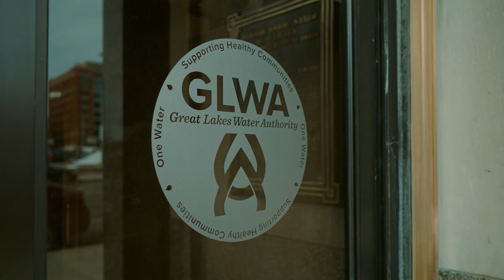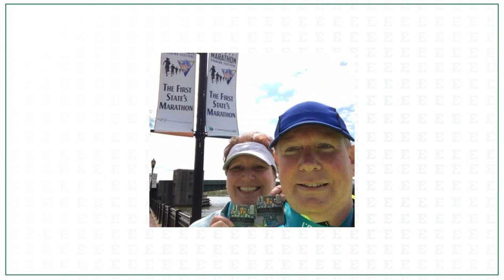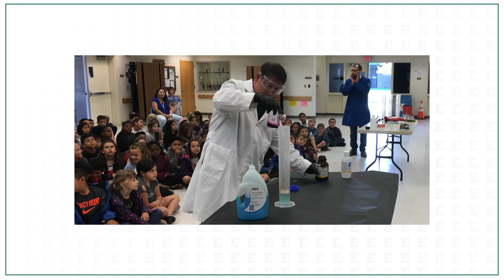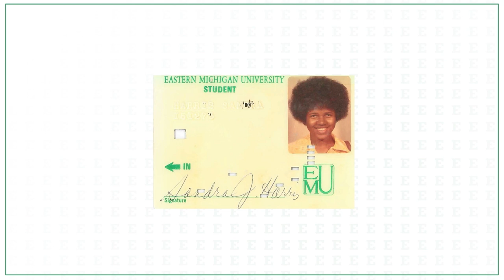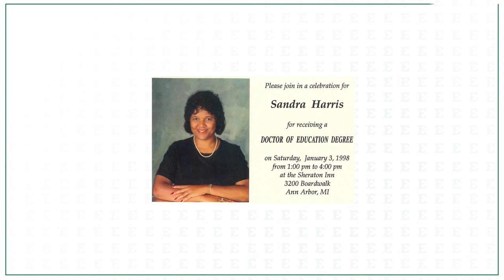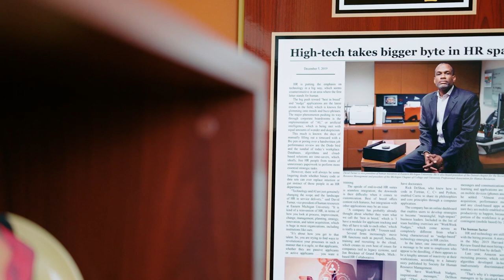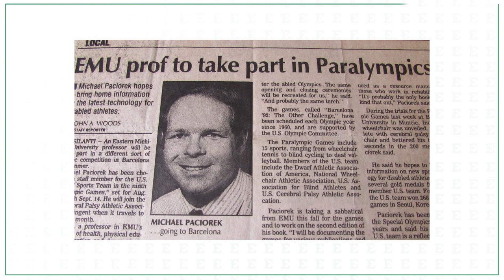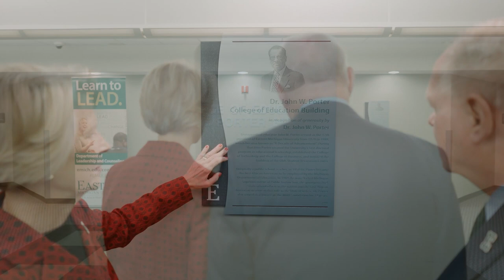61st Annual Alumni Awards at Eastern Michigan University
The Alumni Awards ceremony recognizes outstanding Eastern Michigan University (EMU) alumni who have elevated themselves both professionally and within their communities. Their careers showcase innovative talent, dedication, passion, and desire to affect change. Presented by the EMU Alumni Association and guided by the EMU Office for Alumni Relations, the 61st Annual Awards celebrates the 2022 Alumni Award recipients.